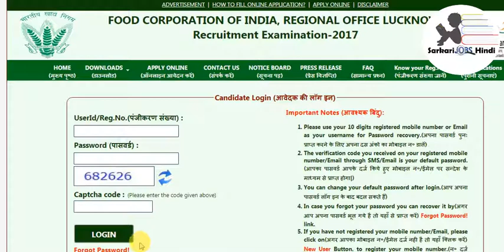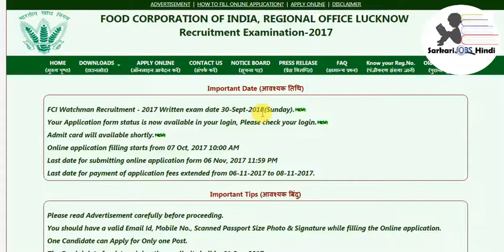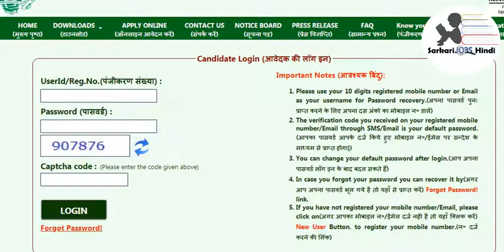FCI UP Exam Date, Form Status 2018 | Sarkari Jobs Hindi